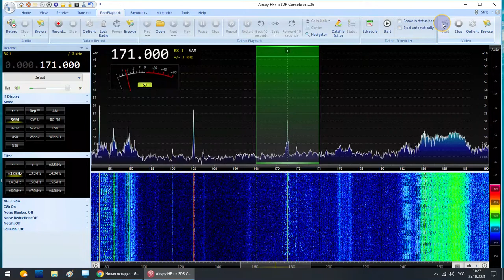171 kHz Radio "Médi 1" Long waves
171 kHz   Radio "Médi 1"
RX: Airspy HF+ Discovery
ANT: Active Loop LZ1AQ